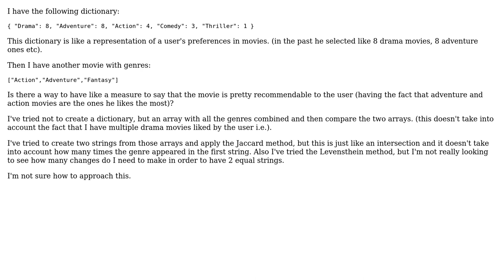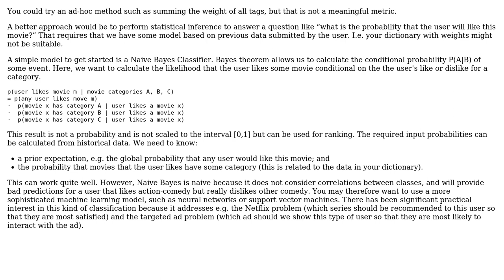Software Engineering: Compare two arrays by the number of occurances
With thanks & praise to God, and with thanks to the many people who have made this project possible! | Content (except music & images) licensed under CC BY-SA | Music | Images & others | With thanks to user Marian Ene user amon and the Stack Exchange Network Trademarks are property of their respective owners. You are responsible for your own actions.